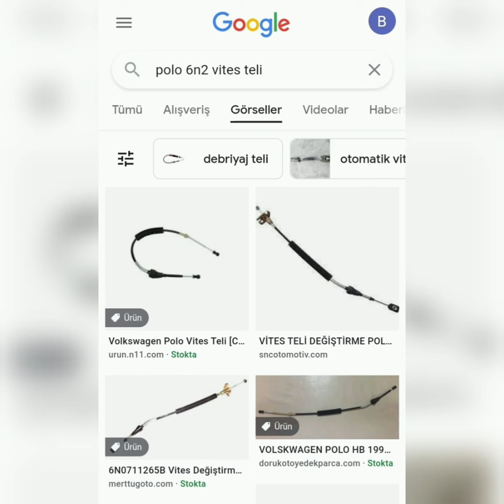Araç bazı viteslere geçmiyor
Benim yaşadığım durum araç bazı viteslere geçmiyordu. Araç volkswagen polo 2000 model. Umarım benzeri sorun yaşayan arkadaşlara da bu video yardımcı olur.